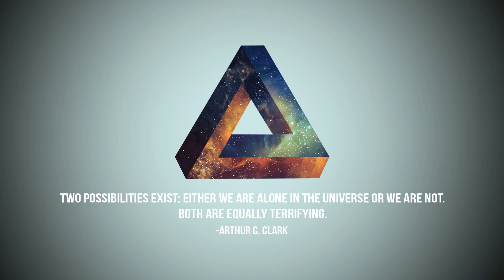Original Metalcore Song - Do What Is Best For You (Instrumental)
Composers - Nikolay Demidov LA (Guitars) Alex Llanio MIA (Bass, Keys & Drum Programing). What's Up Youtube? This is an instrumental song a friend of mine and I put together over the week. It was created using Propellerheads Reason, Native Instruments Guitar Rig 5 and Cockos Reaper.

Random Tags For Hits
Original Song Metalcore Metal Bring Me The Horizon Make Me Famous Of Mice and Men Asking Alexandria A Day To Remember Down & Dirty Breaking Bad